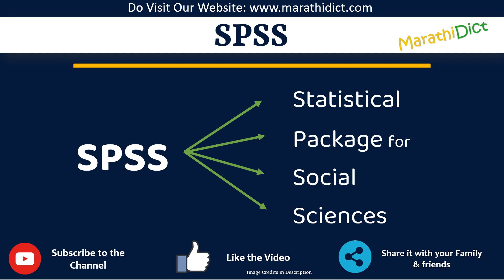SPSS Full Form in Marathi | SPSS cha full form kay aahe | SPSS म्हणजे काय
या व्हिडिओमध्ये तुम्ही SPSSचा पूर्ण फॉर्म मराठीत शिकाल.
SPSS चा पूर्ण फॉर्म फक्त एका मिनिटात शिका.